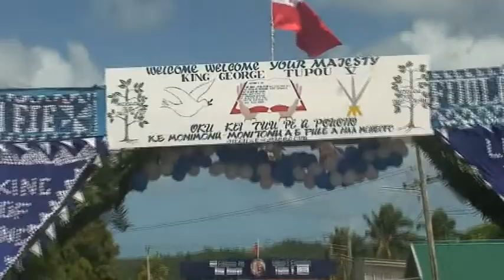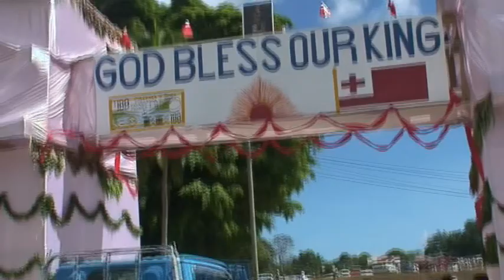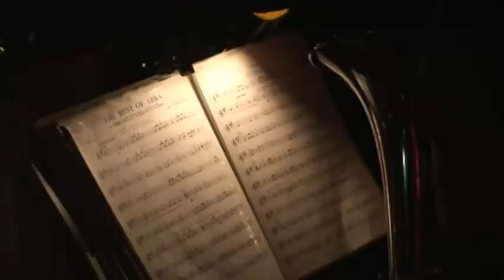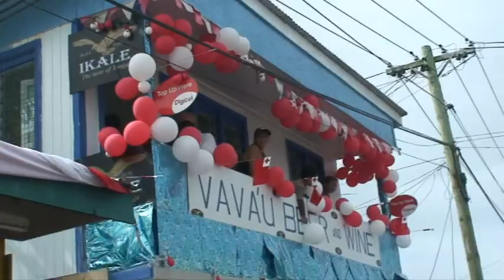Celebration of the coronation of His Majesty King George Tupou V - Vava'u August 2008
Siaosi Tupou gets celebrated in Vava'u following his coronation as George Tupou V King of Tonga.
Filmed, produced and edited by Gabrielle Equilbey